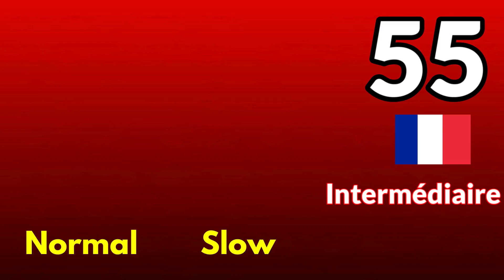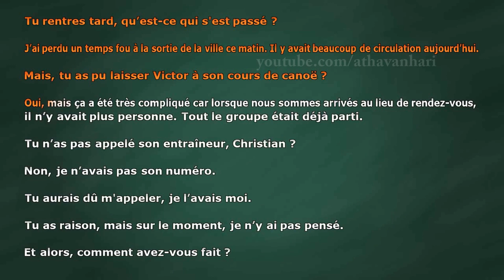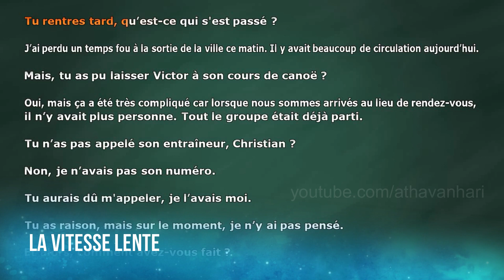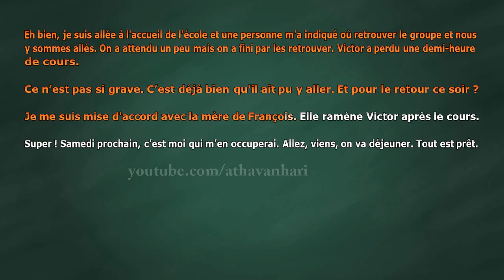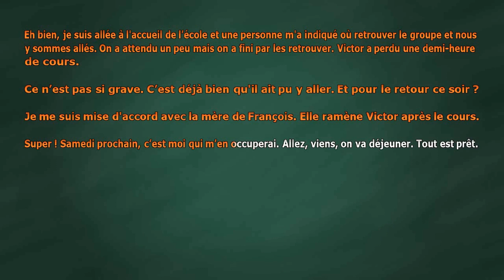Dialogues en français 055 - Intermédiaire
Learn french with dialogues ,
Slow and Easy French Conversation Practice (speed normal and slow)

learn french conversation, french pronunciation,learn french for kids learn french phrases, تعلم المحادثة الفرنسية
belajar percakapan perancis, узнать французский разговор, aprender la conversación en francés, apprendre à parler français couramment, conversation practice, french vocabulary, french podcast